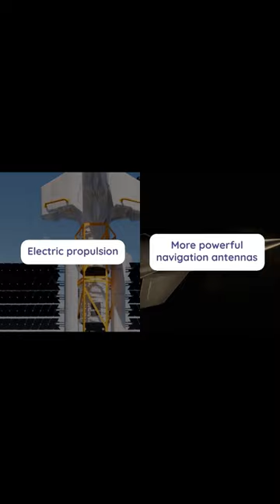Galileo World’s Most Precise Satellite Navigation System Expands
Galileo, the world’s most precise satellite navigation system, expanded its constellation with two new satellites launched by SpaceX, enhancing its reliability and precision.

The European Galileo navigation system has two more satellites in orbit following their launch on a SpaceX Falcon 9 in the early morning of Sunday, 28 April, at 01:34 BST/02:34 CEST. With 30 satellites now in orbit, Galileo is expanding its constellation, increasing the reliability, robustness and, ultimately, the precision, benefiting billions of users worldwide.

Already the most precise satellite navigation system in the world and the largest European constellation of satellites, Galileo has been operational since 2016, when Initial Services were declared. Galileo is making a difference across the fields of rail, maritime, agriculture, financial timing services, and rescue operations.